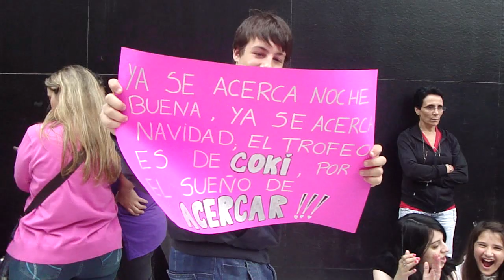las fans de COKI RAMIREZ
Ensayando el nuevo cantito de la popular MAREA ROSA